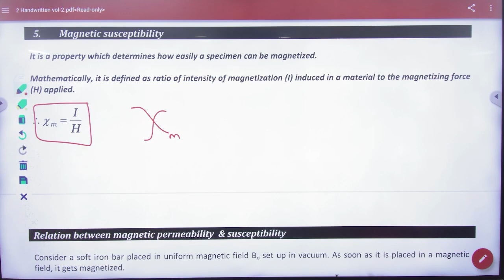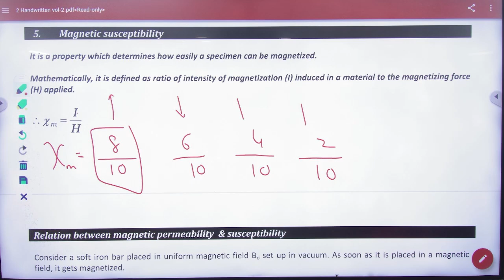2 Magnetic susceptibility